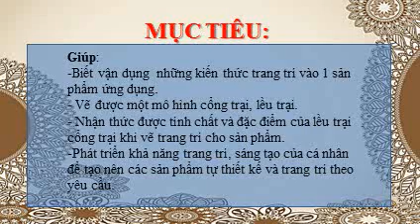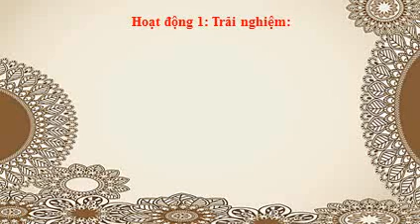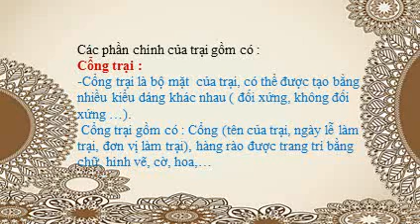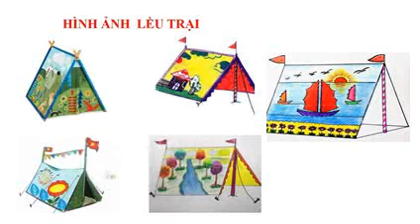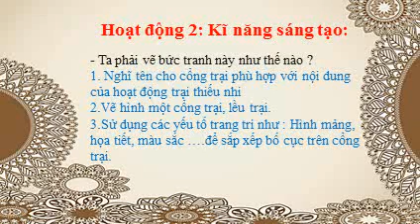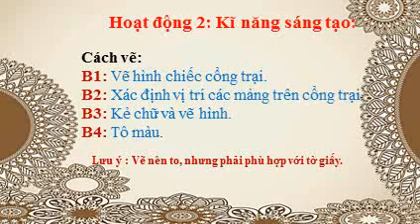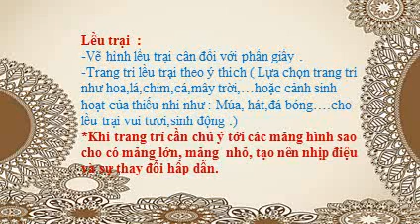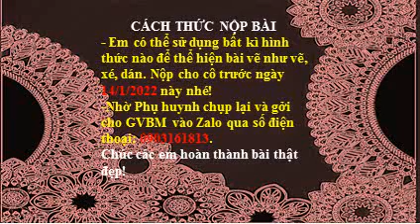TUẦN 16 17 KHỐI 5 MĨ THUẬT CĐ4 Bài Trang trí cổng trại hoặc lều trại thiếu nhi